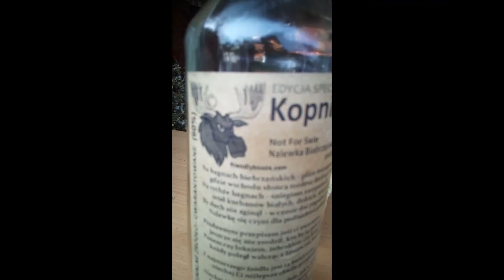podróże przez burze